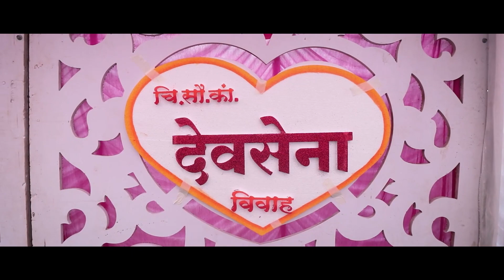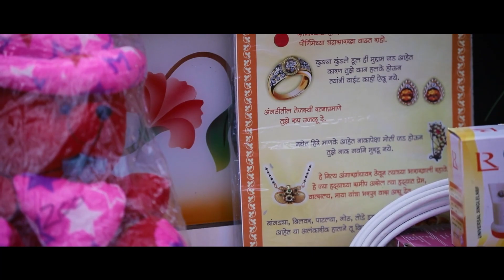DipakSinh & Devasena Marathi wedding